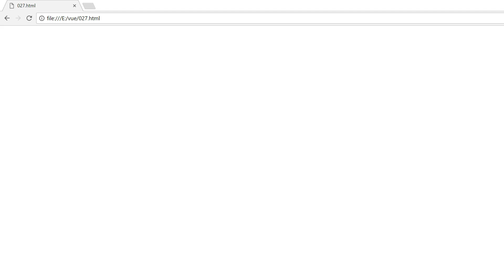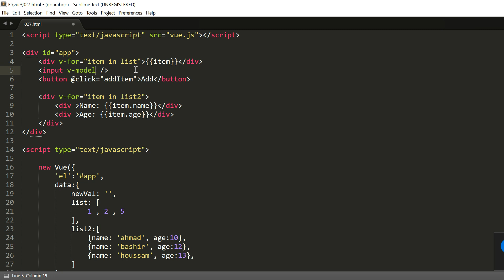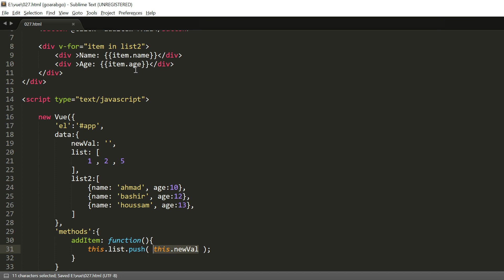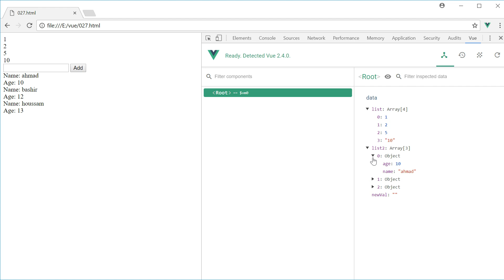027 - VueJs بالعربية Looping with v-for